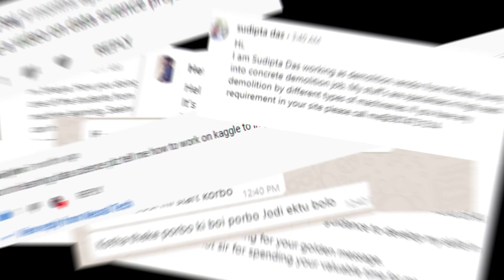How to start Machine Learning 5 steps! Like Expert | Hindi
Hey guys today in this video I am gonna share with you How to start Machine Learning as a career and what you have to do first as beginner and how to be an Expert everything I explain in this video.